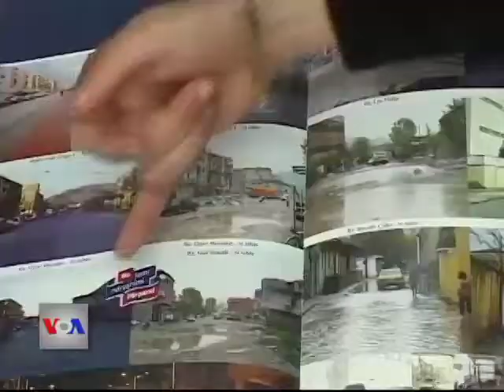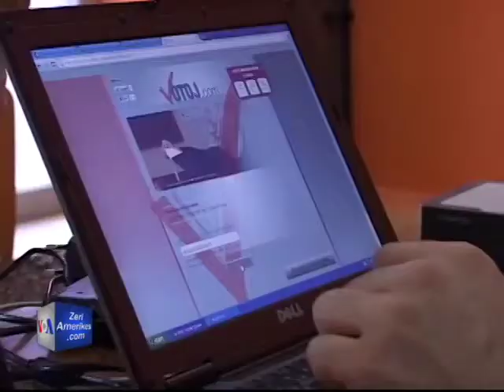Shkodër, të rinjtë në fushatë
Partitë politike, pjesëmarrëse në Zgjedhjet Parlamentare të Qershorit, kanë hapur me qindra qendra elektorale, duke synuar të tërheqin sa më shumë të rinj për të shtuar entuziazmin e fushatës dhe për t'i dhënë votuesve informacionet e nevojshme mbi qendrën dhe mënyrën e votimit. Korrespondenti i Zërit të Amerikës, Pëllumb Sulo, ishte në dy prej këtyre qendrave, në qytetin e Shkodrës, ku bie në sy mbështetja që të rinjtë po i japin forcave kryesore politike si dhe pranimi, për herë të parë në këtë qytet, i simboleve të kundërshtarëve politikë.